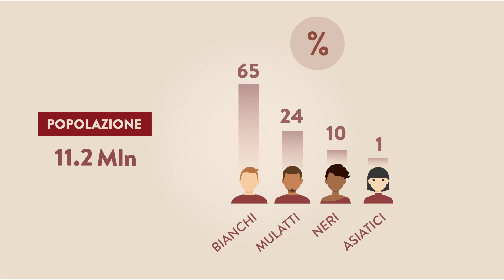Cuba - Un'isola fuori dal mondo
Cuba: il mondo in un'isola. 🇨🇺 Un video per conoscerla, un volo per amarla!